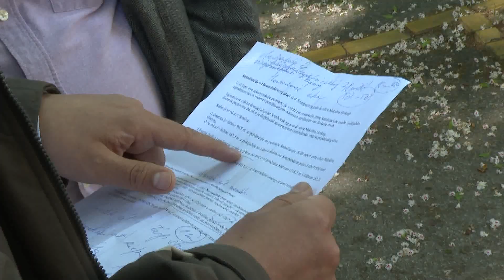2020.05.06. - Felújítják a vízvezeték-hálózatot Palicson és Szabadkán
Palicson és Szabadkán tartományi források segítségével javításokat végeznek a vízvezeték-hálózaton. A cél a fürdőváros turistaövezetének jobb kommunális ellátása, valamint a régi vezetékek cseréje.